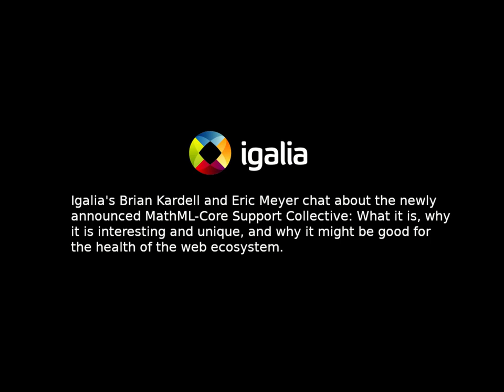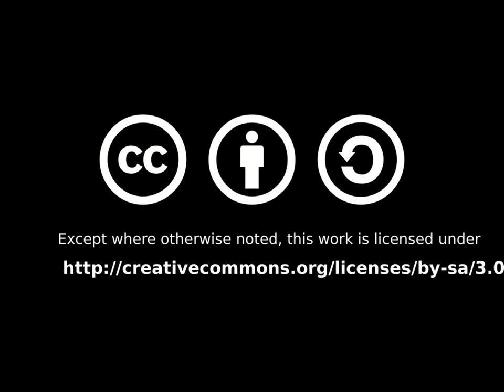Igalia Chats: Web Ecosystem Health: The MathML-Core Support Collective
Igalia's Brian Kardell and Eric Meyer discuss and explain the recently announced MathML-Core Support Collective: What it is, why it is interesting, and why we believe it might be healthy for the web ecosystem.